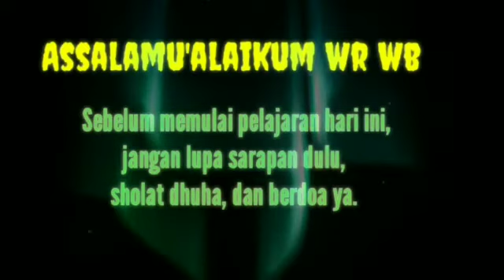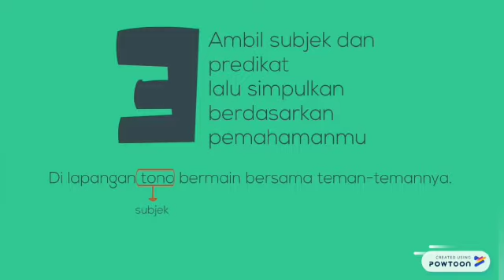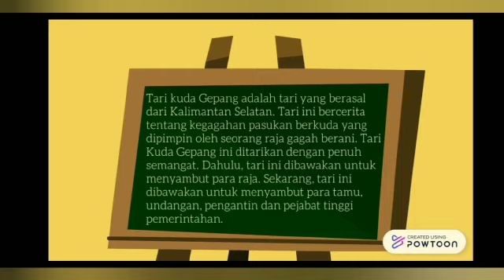17 juli 2020 bhs indonesia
17 juli 2020 bhs indonesia gagasan pokok dan penjelas